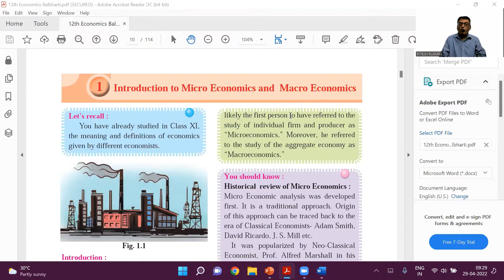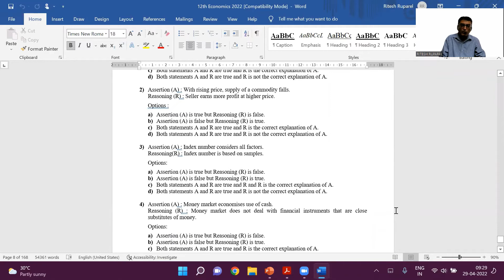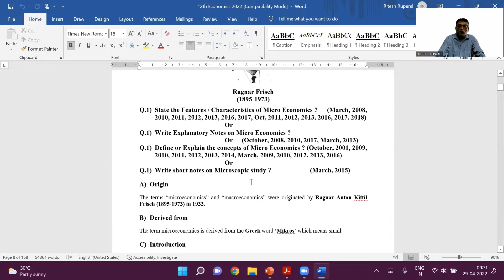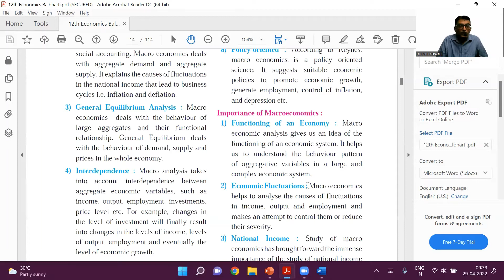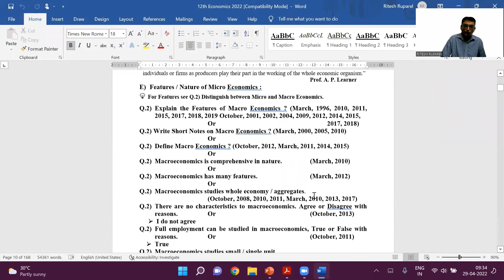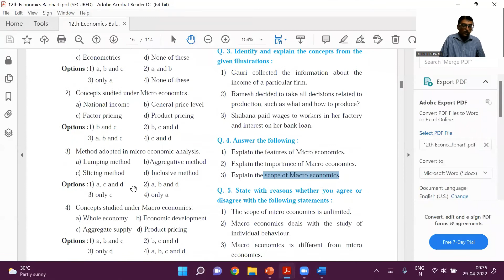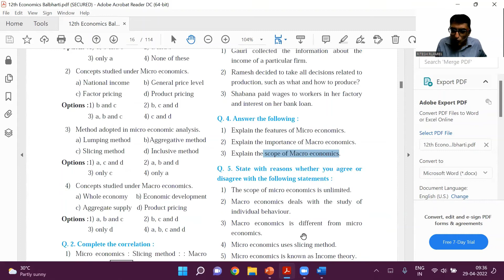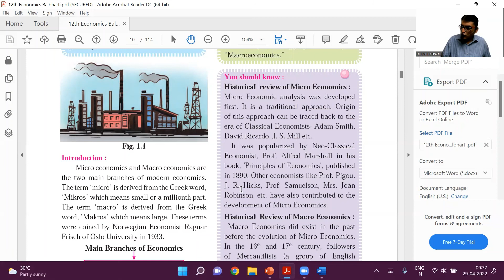Introduction to the Chapter 1 Class 12 Economics Introduction to Micro and Macro Economics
In this video I have given the Introduction to the Chapter 1 Class 12 Economics Introduction to Micro and Macro Economics .